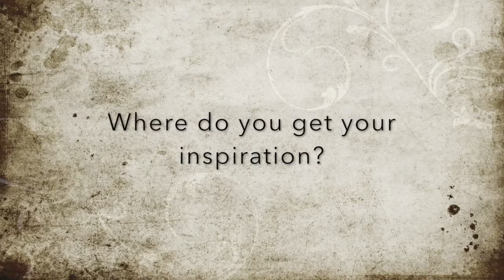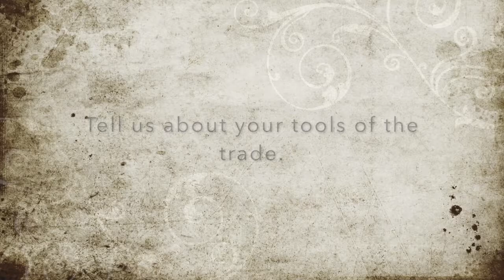Marriage of Mediums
Dave and Judy Welfelt combine photography and quilting for the Marriage of Mediums show at Carriage Factory Art Gallery Sept. 17-Nov. 13, 2020.